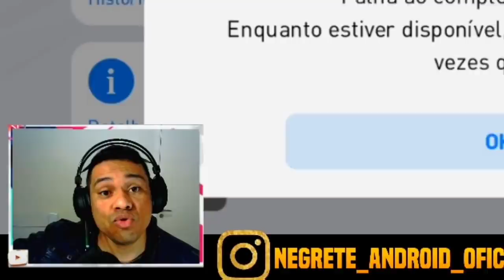O MAIOR ZÉ LANCAMENTO DA HISTÓRIA - PES 2020 MOBILE